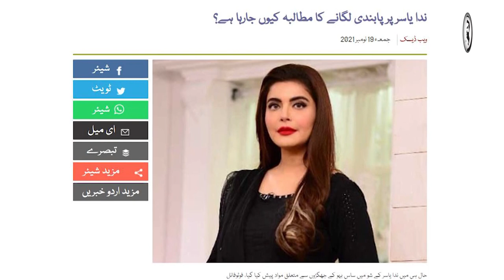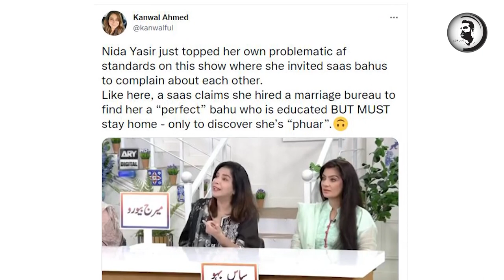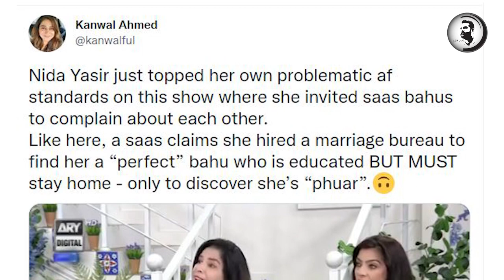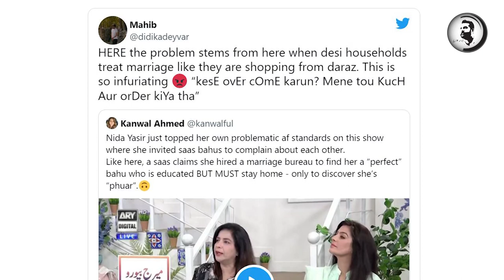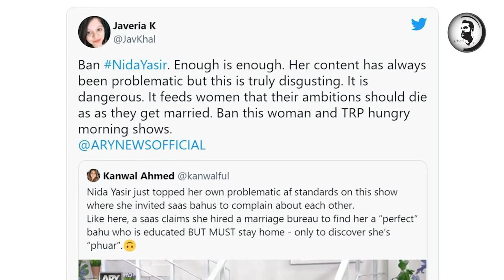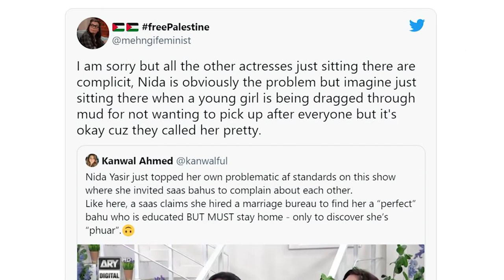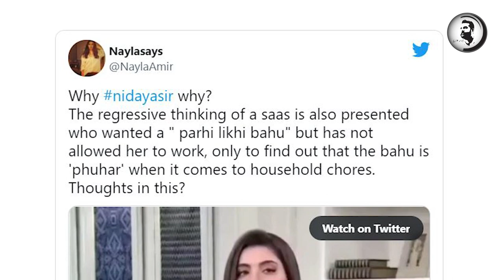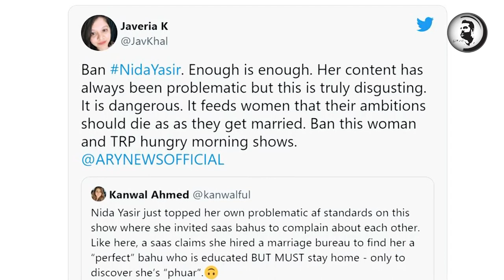Nida Yasir ny tamam hadain paar kar di , Sharamnaak Program , Kya kuch hota raha? Dekhain